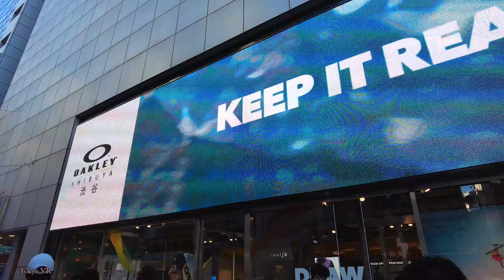休日の賑やかな渋谷をウォーキング👞 Walk in Tokyo Shibuya 4K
休日の賑やかな渋谷をウォーキング👟

On this channel, you can feel the real city of Tokyo ☺️
I walk around the city mainly in Shibuya, Harajuku, Shinjuku, Shin-Okubo, and Akihabara and shoot 4K 📷

【渋谷】
新宿・池袋と並ぶ3大副都心の一つであり、渋谷駅を中心とした日本有数の繁華街である。主に渋谷駅北西側のセンター街方面に大規模な繁華街が広がっている。「若者の街」として知られ、「西武百貨店」「東急百貨店」「渋谷パルコ」「109」「渋谷スクランブルスクエア」「ミヤシタパーク（渋谷区立宮下公園）」などのデパートやファッションビル・専門店・飲食店などが立ち並ぶ。渋谷駅前には待ち合わせの名所である忠犬ハチ公の銅像があり、そのすぐ向かいは渋谷スクランブル交差点となっている。渋谷スクランブル交差点は世界的に高い知名度を誇り、国内外から多くの観光客が訪れる。駅からスクランブル交差点を渡ると渋谷センター街であり、飲食店やゲームセンターなどが集積している。かつては歩行者天国を行っていたが、2002年12月28日をもって廃止となった。また、渋谷駅は東京の重要なターミナル駅の1つとして機能しており、その利用者数は直通運転の乗客を含めて約330万人であり、新宿駅に次いで世界2位を誇る。

【Shibuya】
It is one of the three major sub-centers alongside Shinjuku and Ikebukuro, and is one of Japan's leading downtown areas centered on Shibuya Station. A large-scale downtown area spreads mainly in the direction of the center area on the northwest side of Shibuya Station. Known as the "City of Youth," department stores such as "Seibu Department Store," "Tokyu Department Store," "Shibuya Parco," "109," "Shibuya Scramble Square," and "Miyashita Park (Shibuya Ward Miyashita Park)," fashion buildings, specialty stores, and restaurants. There are many shops. In front of Shibuya station, there is a statue of Hachiko, the faithful dog, which is a famous meeting place, and the Shibuya scramble crossing is just opposite. The Shibuya Scramble Crossing is well known worldwide and is visited by many tourists from home and abroad. Crossing the scrambled intersection from the station, you will find Shibuya Center Street, where restaurants and game centers are concentrated. It used to be a pedestrian paradise, but it was abolished on December 28, 2002. In addition, Shibuya Station functions as one of the important terminal stations in Tokyo, and the number of users is about 3.3 million including direct passengers, which is the second largest in the world after Shinjuku Station.

渋谷, 東京, 日本,